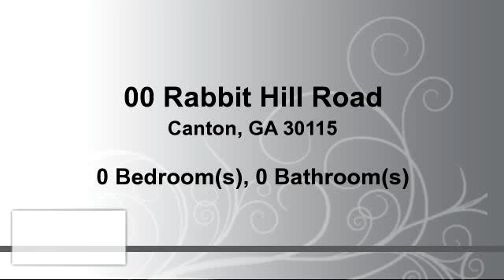Commercial for sale - 00 Rabbit Hill Road, Canton, GA 30115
Great Corner lot on Holly Springs Parkway and Rabbit Hill Rd to be assembled with FMLS 5374092.

Bedrooms: 0
Bathrooms: 0
Square Feet: 0
Price: $150,000

08/31/2016 09:47:05 am

Last modified: